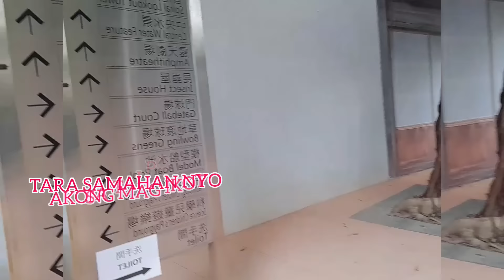TARA SAMAHAN NYO AKONG MAG IKOT SA TAI PO#WATER FRONT#park Princess hk vlo|| Part 1